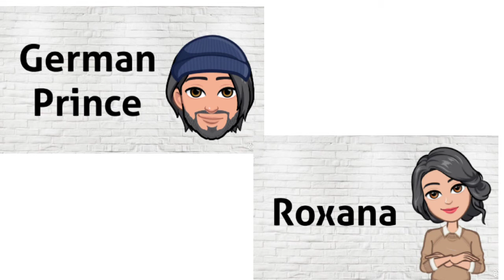Daniel Defoe's Roxana: The Fortunate Mistress Summary in hindi